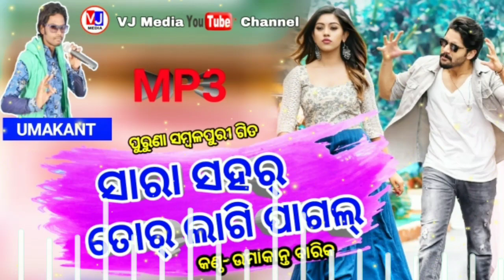Sara Sahar Tor Lagi Pagal || Old Sambalpuri Song || Singer- Umakant Barik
OLD SAMBALPURI MP3 COLLECTION

Umakant Barik Very Old Song

Umakant Barik A to Z Album

Umakant Bairk Old Song New Style